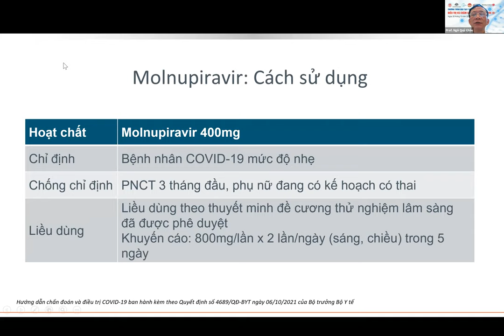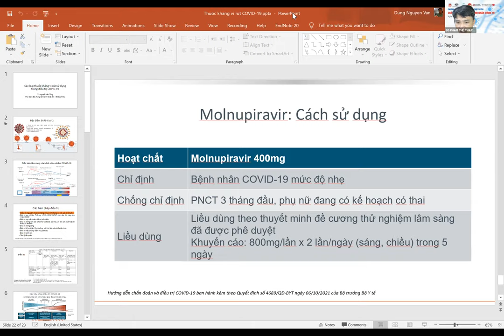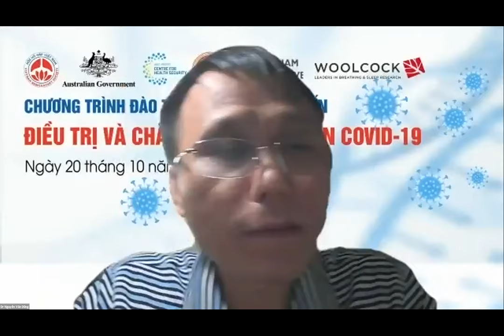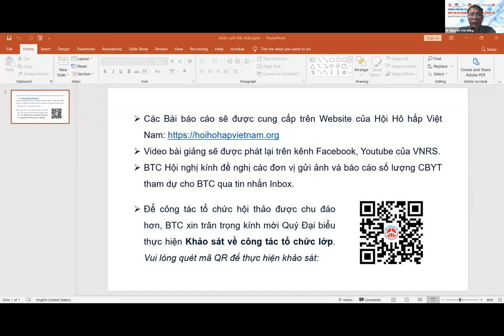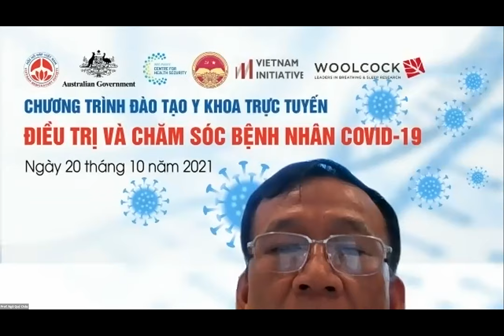Chăm sóc, điều trị bệnh nhân COVID 19 tại cơ sở y tế - Phần Hỏi đáp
CHƯƠNG TRÌNH ĐÀO TẠO Y KHOA TRỰC TUYÊN
CHỦ ĐỀ "ĐIỀU TRỊ VÀ CHẮM SÓC BỆNH NHÂN COVID-19"
Buổi chiều: Chăm sóc, điều trị bệnh nhân COVID-19 tại cơ sở y tế.
Phần thảo luận